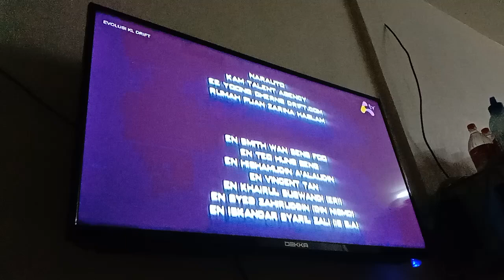Evolusi KL Drift Awesome TV Outro